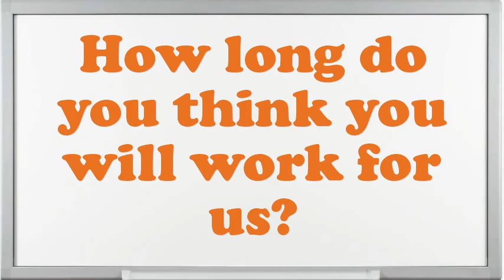Mini Baccarat Dealer interview questions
Interview Questions for Mini Baccarat Dealer.What makes your comforts about an Mini Baccarat Dealer position?How prolonged do you plan to stay at company if offered the Mini Baccarat Dealer position?What are your professional objectives for an Mini Baccarat Dealer?What encouragement preparation would you demand being capable to do this Mini Baccarat Dealer job?What strategic plan did you have as an Mini Baccarat Dealer?What pertinent Mini Baccarat Dealer skills do you possess?What extreme challenges presently do you think an Mini Baccarat Dealer is facing?In your Mini Baccarat Dealer Chef job did you feel you improved agreeably?10 popular interview questions, commonly asked interview questions, first job interview questions,